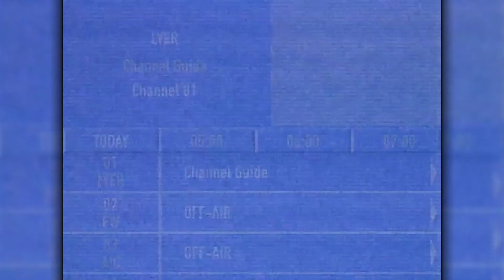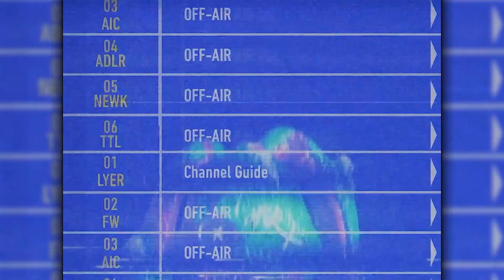Black Ops 6 Zombies First Look at Liberty Falls, Mr Peeks & Terminus!!!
Previous Videos